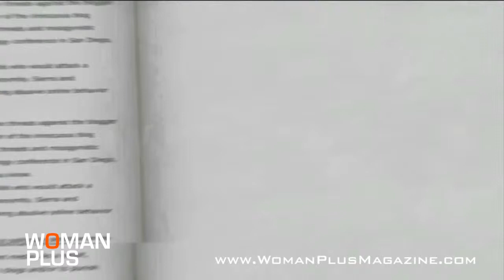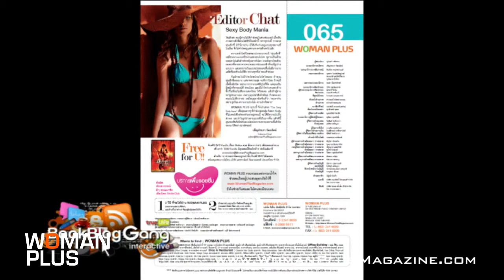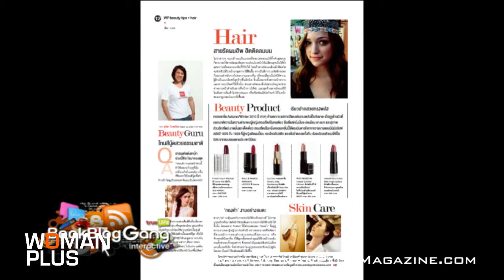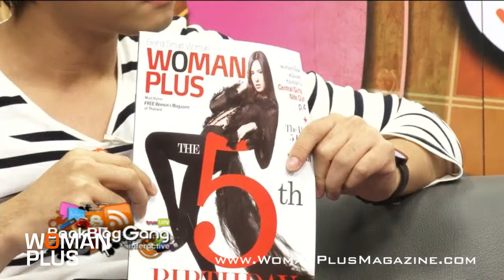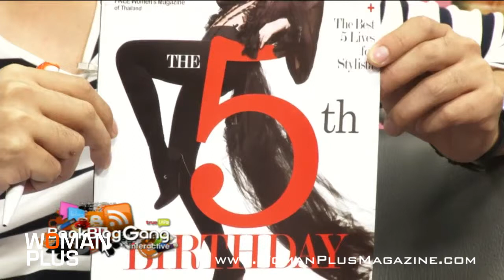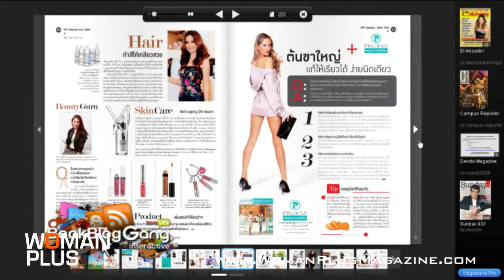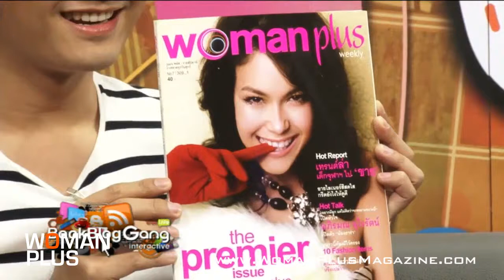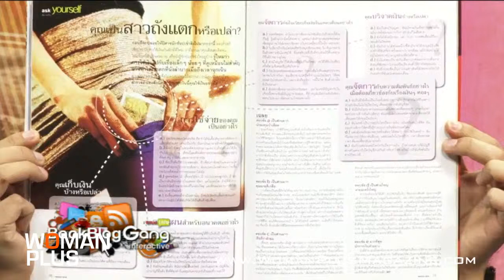Womanplus on Book Blog Gang -Gsquare_part2